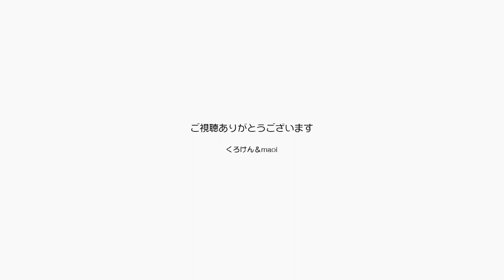いつもの様にまったりしてたら地震があってびっくり【Jean & Pont 1802】2019/7/8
朝はいつも通りの平和で穏やかな時間をまったりと過ごしていましたが。
夜に突然ゴー・・・という地響きの音と細かい縦揺れが10秒くらいありました。
後にわかりましたが震源がすぐ近くだったようで震度は３でもちょっと異常な感じの揺れでした。
ジャンくんとポンちゃんはそれまで机の下でぐっすり眠っていたので、意外に大丈夫でした。